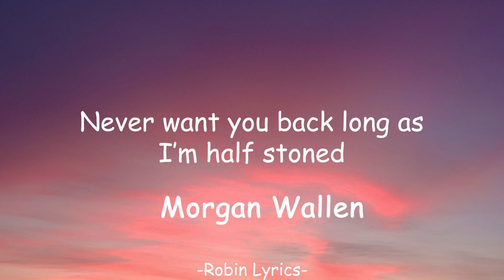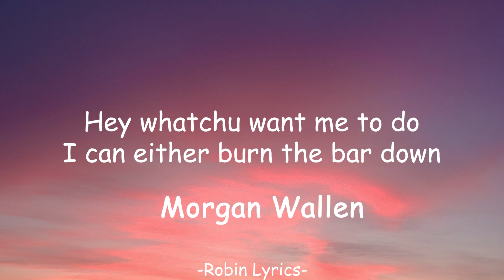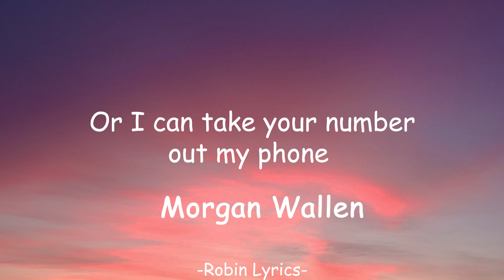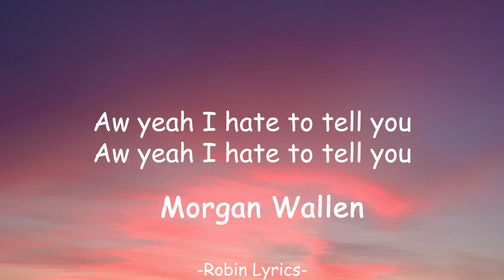Morgan Wallen - One Thing At A Time (Lyric Video)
Lyrics:
Somebody hand me a cigarette
I know I ain't had one in over a week
Somebody pour me a double shot
Been getting better by the day but tonight I drink
You say I gotta get over you
And get sober too
I got a lot of habits I gotta kick
But weigh out all your options
And take your pick

I can either burn the bar down
Or I can take your number out my phone
I can give you up right now
Never want you back long as I’m half stoned
If you want me to quit you
Want me to get you out of my heart and baby off my mind
I hate to tell ya girl
But I’m only quitting one thing at a time
Aw yeah I hate to tell you

I know I got me some problems
About a thousand memories I gotta forget
But if I'm gonna solve ‘em
Baby I’ll take all the help I can get
If you ain’t gonna kiss me
Then I'll take some whiskey
Some grizzly
Nicotine amphetamines too
You want me to stop some of that
Or you want me to stop loving you
Hey whatchu want me to do

I ain't no superman
I’m just the way I am
If I’m gonna move on
Then I need me something in my hand
Ain't nothing wrong with that
If you ain’t coming back